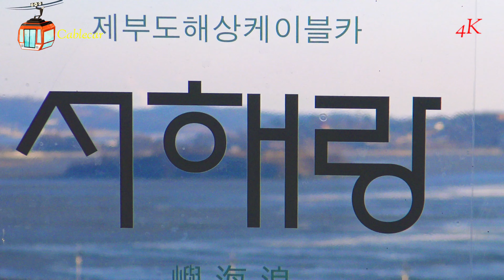4K 시승 했다 서해랑(嶼海浪) 제부도케이불카 (2.21km) 개통 2021년12월23일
할배  서해랑(嶼海浪) 제부도 케이불카를 시승 결험..왕복과 해변을 걷다
경기도 화성시 '서해랑 제부도해상케이블카'에서 시민들이 케이블카를 타고 겨울 바다를 바라보고 있다.
지난해 2021년3일 정식 운영을 시작한 '서해랑 제부도해상케이블카는 전곡항에서 제부도에 이르는 2.12km 해상구간을 한 번에 최대 10명까지 탑승 가능한 케빈 41대로 시간당 최대 1천500명을 수송할 수 있다고 한다 .
왕복 15천원 승선비
2022년1월 12일 오후 3시~제부도 해변 3키로 산책..